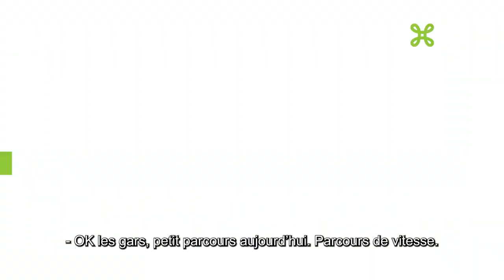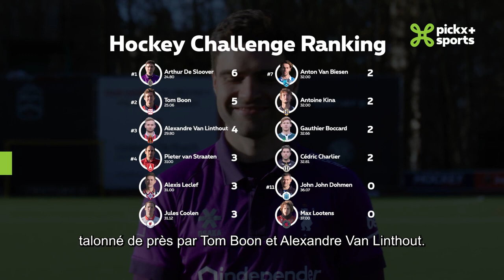🏑𝗛𝗢𝗖𝗞𝗘𝗬 𝗖𝗛𝗔𝗟𝗟𝗘𝗡𝗚𝗘 1️⃣ 𝘓𝘦 𝘱𝘢𝘳𝘤𝘰𝘶𝘳𝘴 𝘥𝘦 𝘭𝘢 𝘮𝘰𝘳𝘵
𝗛𝗢𝗖𝗞𝗘𝗬 𝗖𝗛𝗔𝗟𝗟𝗘𝗡𝗚𝗘: Episode 1, 𝘓𝘦 𝘱𝘢𝘳𝘤𝘰𝘶𝘳𝘴 𝘥𝘦 𝘭𝘢 𝘮𝘰𝘳𝘵 🏑💥

1️⃣2️⃣ hockeyeurs de talent relèvent des défis aussi drôles qu'exigeants 🔥

➡️ Le meilleur de l’ION Hockey League est à suivre sur Pickx+ Sports 😍📺